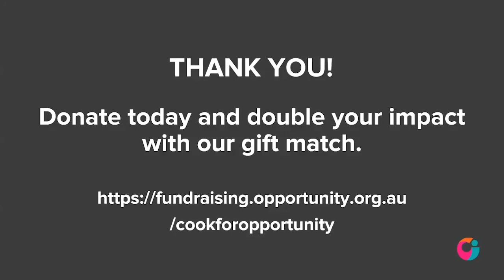Cook for Opportunity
Opportunity International Australia teamed up with Melbourne restaurant SUNDA to bring you a virtual cooking lesson from head chef Khanh Nguyen. Learn to make lamb sate skewers, yellow curry of kingfish and banana and jackfruit spring rolls.

All proceeds from this event support families living in poverty in Asia